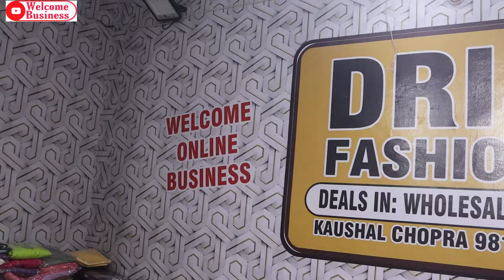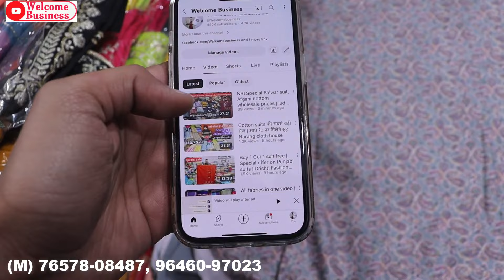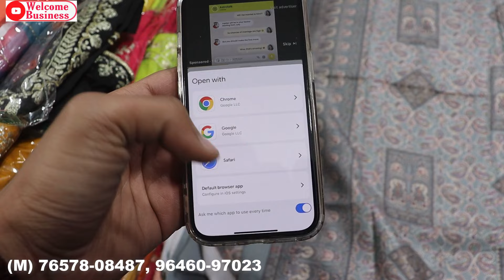आधे रेट में घर बैठे मंगवाए Fancy Punjabi Suit || Welcome Business Ludhiana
Hey Friends